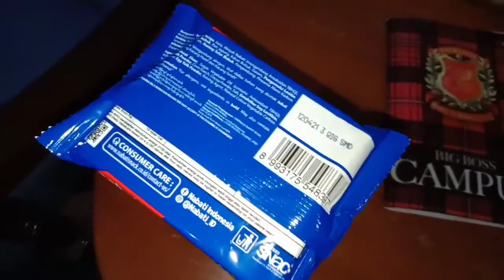Review Nabati Rasa Eskrim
jadi divideo kali ini gw akan mencoba mencicipi nabati rasa eskrim ya